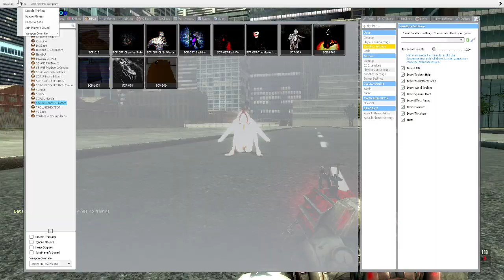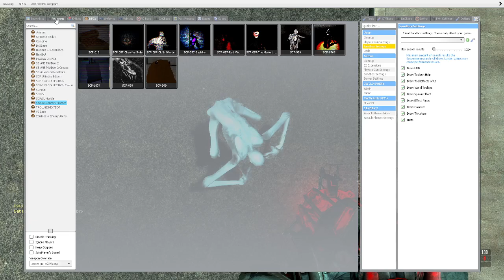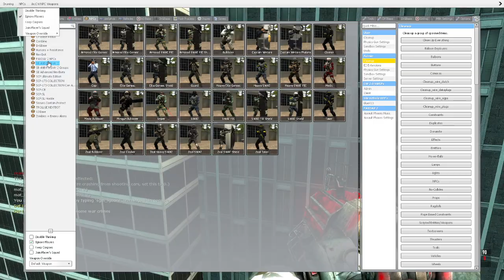Linux55's SCP-096 NPC Mod Review